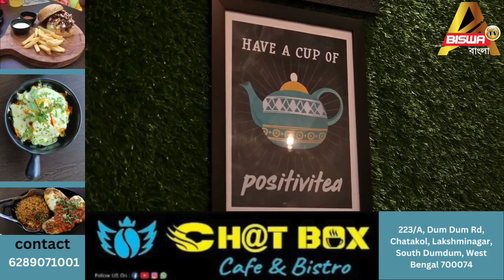কেমন কাটবে ২১ জানুয়ারি? পড়ুন রাশিফল